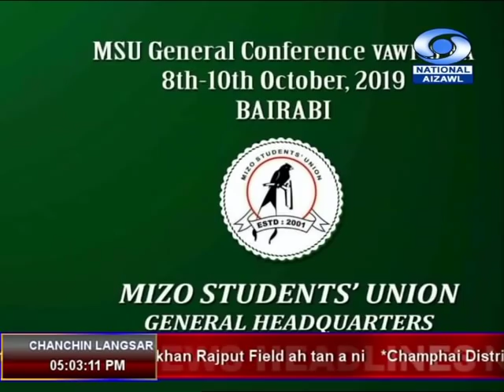DDK Aizawl, 8th Oct, 2019. 05:00pm NEWS